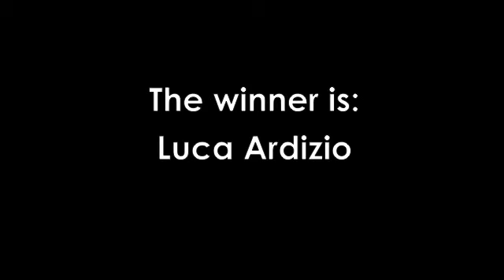italiajudo_Verona 2012 Campionati Ita Assoluti_Finale 3°_100kg_Luca Ardizio vs Francesco Iannone